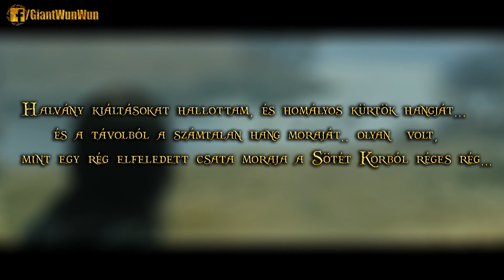Az Élőholt Sereg & Isildur Átkának Története - A Gyűrűk Ura Világa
Lehetőséged van a csatorna fejlődését és egyben előrehaladását
támogatni, ha érdemesnek érzed rá, kérlek legyél a Patronom:

🛡️Trónok Harca 8. évad -

A Feliratkozás gombot tudod hol találod :P

🛡️Hatalmas köszönet a Patronoknak a támogatásért:🛡️
Bodonyi Ádám, Csaba Ménesi, Dániel Marián, Juhászné Orsi, Kalman Rita, Krisztián Szabó, Krisztián Ádám Gál, Levente Marton, Mihály Árva, Nagy Bernát T., Olga Márkus, Péter Pados, Roland Vörös, Szabó Zoltán,  Szakadát Gyula, Sütő Dániel, Vivien Radó,  Zsolt Forray

Trónok Harca, Lore, Házak, Karakterek, Események, Szereplők, Történet, Évadok, A Tűz és Jég Világa, A Gyűrűk Ura Világa, Teóriák, Igaz Történetek, Trónok Harca a Történelemben